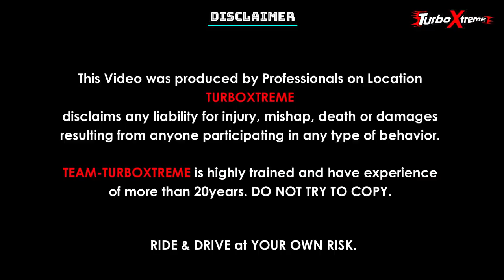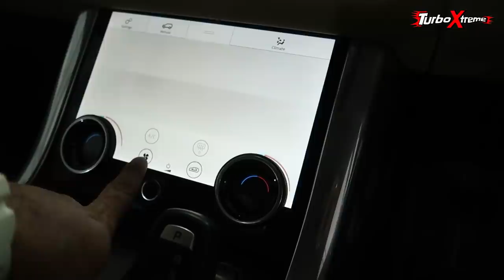REMOTE Controlled BMW / Drives with REMOTE in Real 🔥😱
TURBO XTREME
ARNI SPOILED